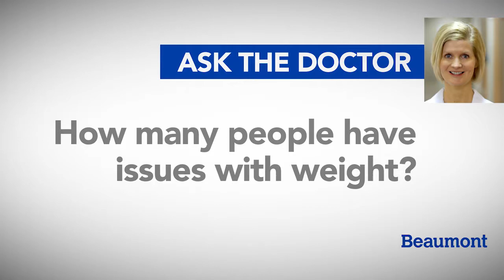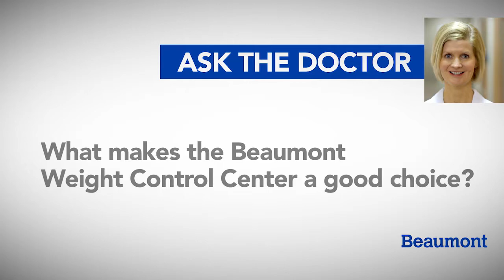Weight Control - Ask the Doctor with Dr. Wendy Miller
Weight loss questions are answered by Beaumont doctor Wendy Miller.